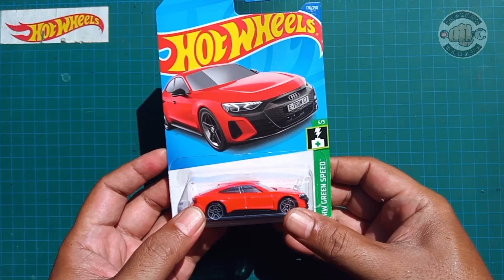Modif castingan lama | hot wheels